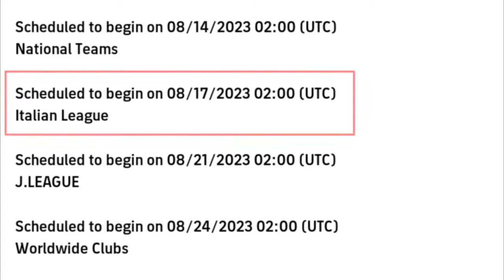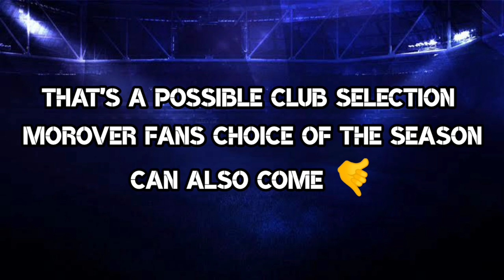What Is Coming Tomorrow and Monday | New Potw Worldwide | eFootball 2023 Mobile